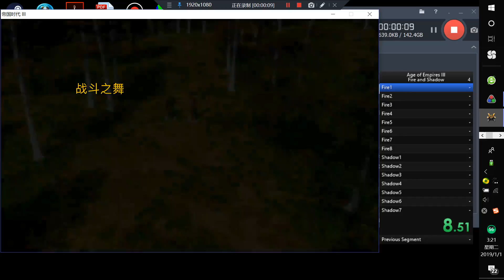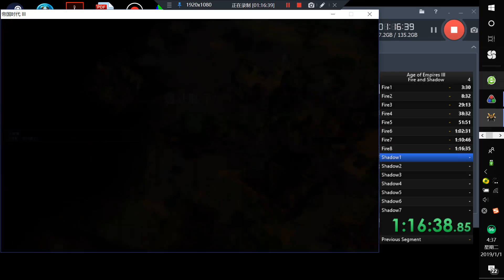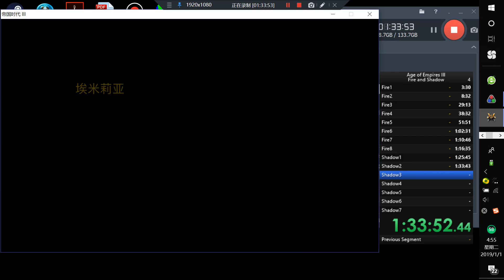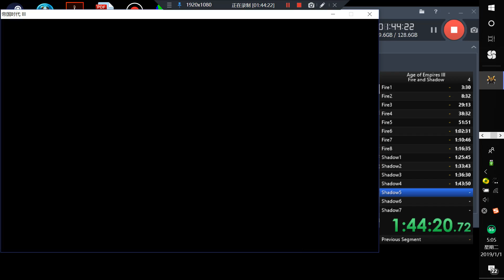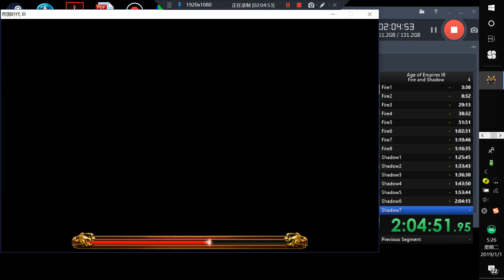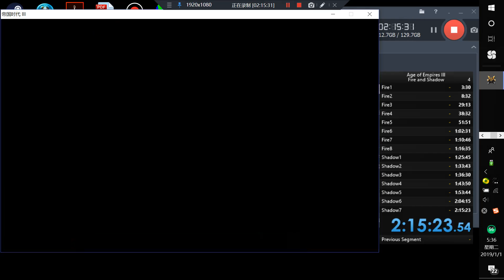【WR 20181231】Speedrun Age of Empire 3 Fire and Shadow 2:15:23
Fire and Shadow is done!
Warchief Campaign is longer than Blood, Ice & Steel and The Asian Dynasties, because the weakening of enemy in easy mode is too small, and EXP is not enough to unlock necessary cards.
火影篇打完了！
酋长战役比原版和亚洲王朝战役用时更长，因为E难度下敌人的削弱实在太少，给的经验也太少，解锁卡片都不够用的
这里面很多打法在H难度下也完全有效，除了有些关初始给的兵少了或敌人明显增强了，需要攒一下后续部队再上（比如第二关，第六关，第七关，苏族第三关，第五关），此外没什么打法上的变化